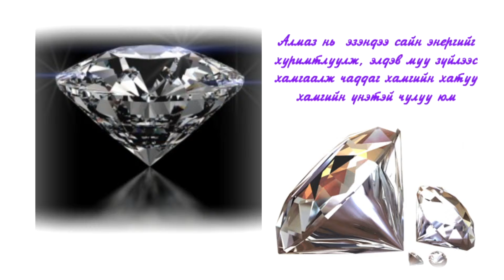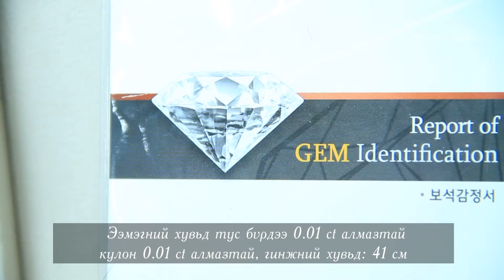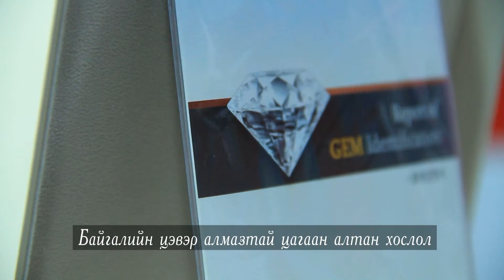Page 4 Almaz